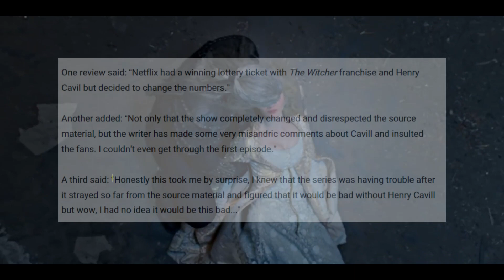What is happening with The Witcher!?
🍿 Season 3 of The Witcher on Netflix may be the end of the show altogether. Despite its initial hype, backed by the involvement of renowned actor Henry Cavill, the series has managed to disappoint fans of the franchise and general audiences alike. Really got me thinking - how did it come to this? How did the showrunners mess up something that should have been a sure-fire hit?